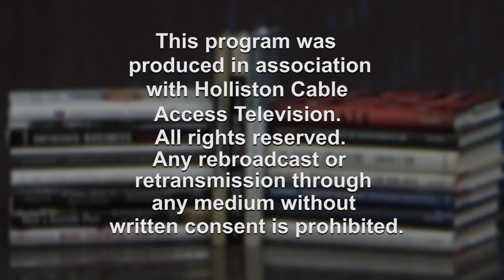The Pastor and the Policeman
Reverend Bonnie Steinroeder and former Holliston Police Chief John Moore take viewers through a variety of Constitutional issues. This particular discussion focuses on the 5th amendment - Property Rights.